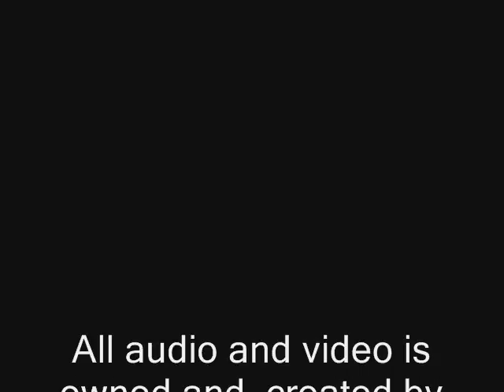Nile Hyppolite Mars & Mingal Freestyle and Interview Mix